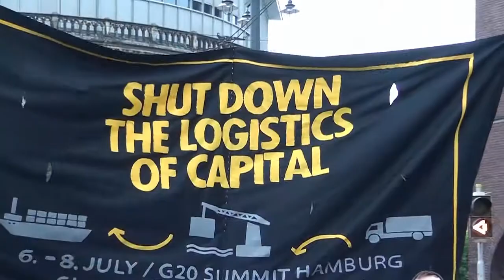Gegen G 20 antanzen!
Über 450 G20-Kritiker*innen und Friedensaktivisten tanzen in Bremen mit einer G20-Protestwelle gegen autoritäre Politik und Kriegstreiberei an. "Die G20HAM17 ist ein undemokratisches Gremium im neoliberalen Kapitalismus."

Jan van Aken kommt am 13. Juni nach Bremen (18 Uhr | Ziegenmarkt), um zur Frage „Warum gegen G20 protestieren?“ zu referieren.